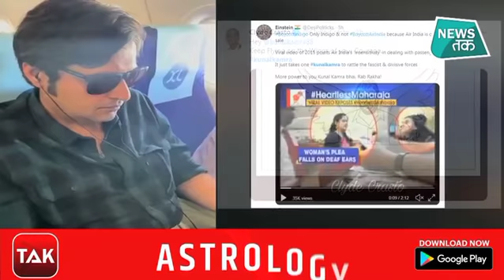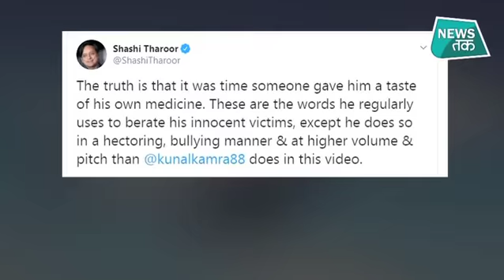Kunal Kamra के बैन को लेकर यूजर्स BoycottIndigo पर पूछे जा रहे हैं ये सवाल